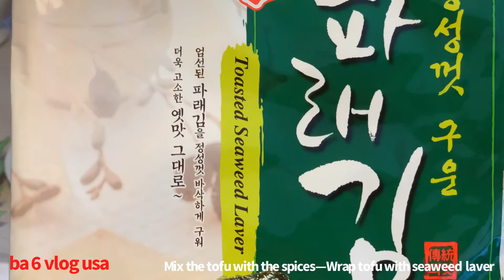90–Vegetarian Goby Fish—Cá Kèo Kho Chay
Sharing my kitchen menu: Vegetarian Goby Fish recipe